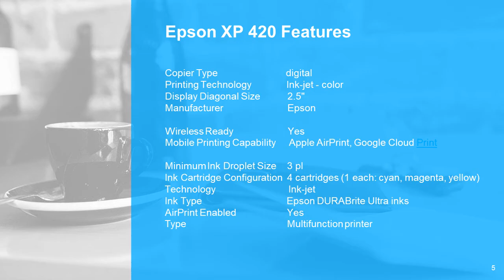How to Setup Epson XP 420 Printer ( New 2020 Guide )